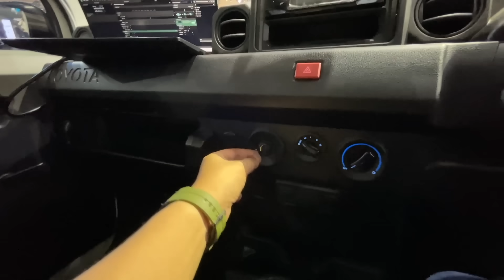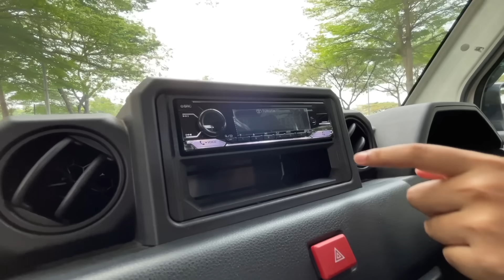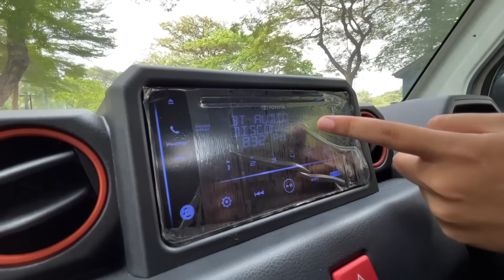TOYOTA HILUX RANGGA | Pick Up Rasa Cumi Darat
Toyota akhirnya membolehkan kami untuk mencoba varian2 yang akan tersedia di Toyota Hilux Rangga.  Tonton video ini sampai habis.